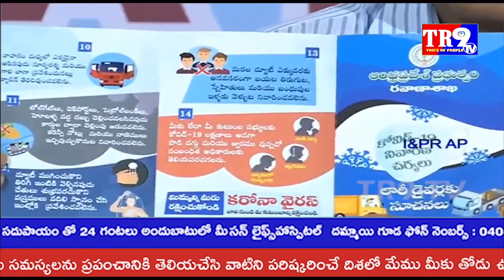Press Conference by Principal Secretary to Transport, at R&B Building, Vijayawada||TR9 TV